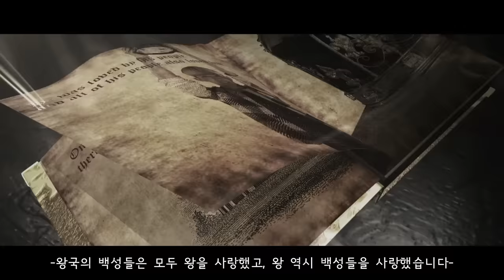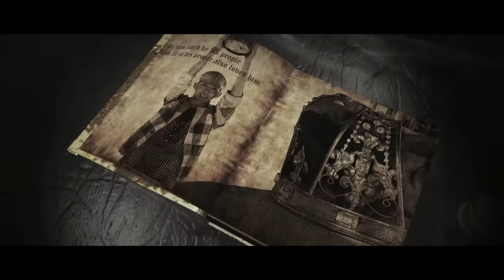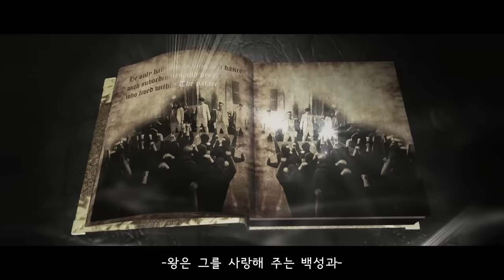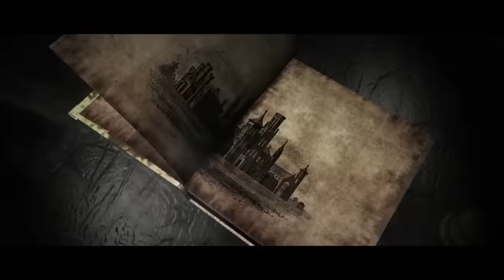Jo Kwon (조권) - I'm Da One (Feat. Zion.T) (Official Music Video)